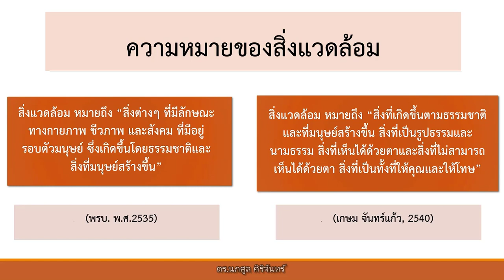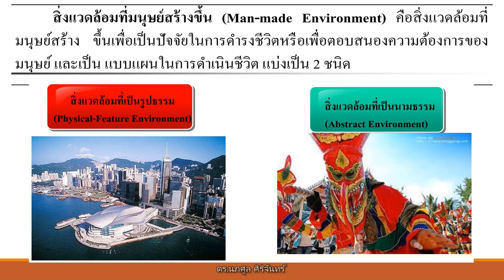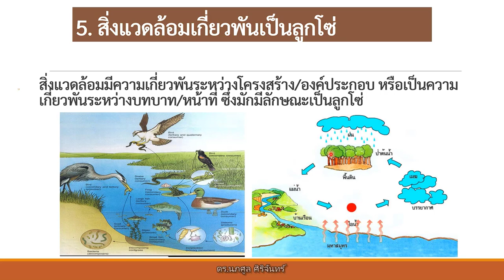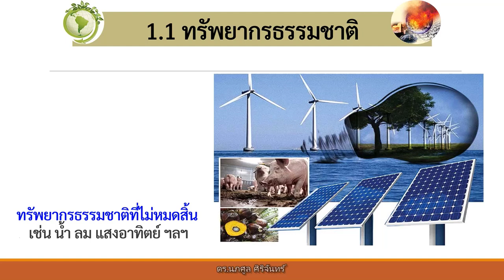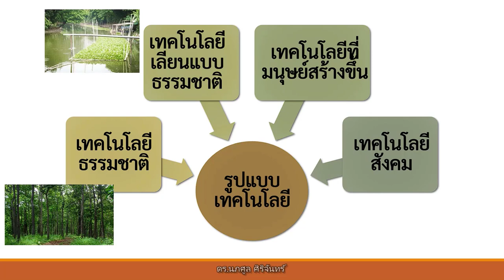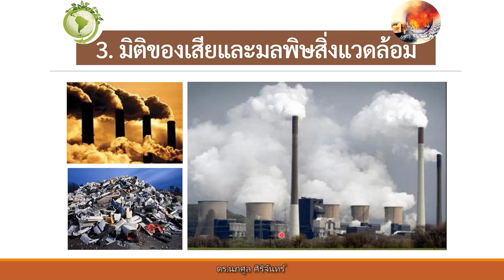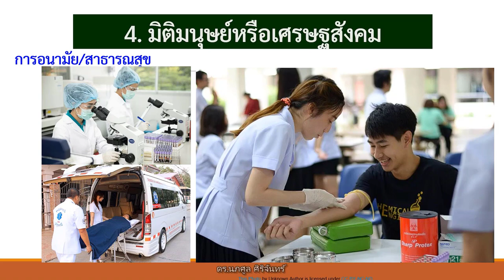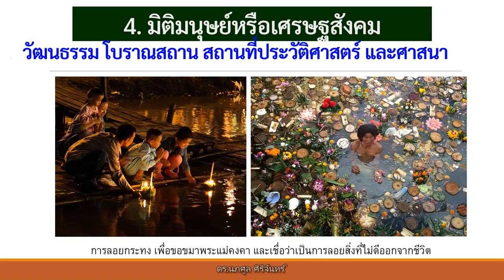2023 GEN4601 unit2 part2 สิ่งแวดล้อม ทรัพยากรธรรมชาติและมลภาวะ